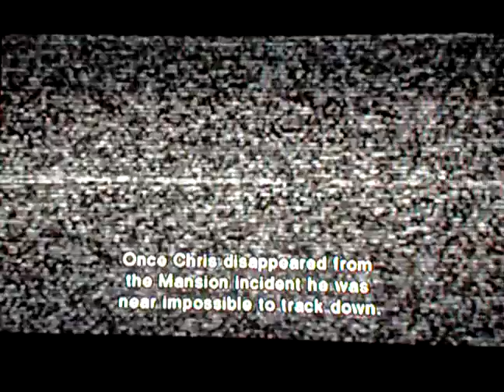resident evil the darkside chronicles walkthrough part 23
resident evil the darkside chronicles walkthrough